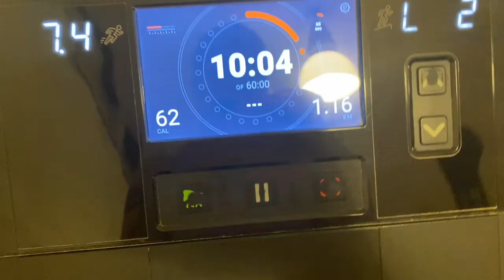VLOGG - försöker komma ikapp